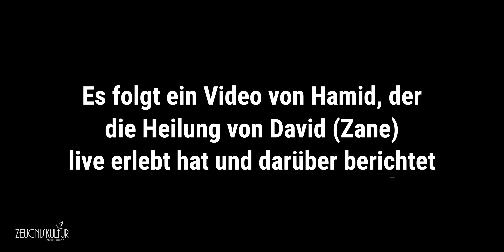Die Rückkehr des verlorenen Sohnes | David | Zeugnis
Bereits im Mutterleib wird er prophetisch bei seinem Namen (David) gerufen und erlebt als Kind, in einem lebendigen christlichen Umfeld, Glaube und Gottes Heilung.
Brennend für Gott aus eigener Kraft, beginnt er die entstehende Leere mit weltlichen Dingen zu füllen.
Nachdem er sich eine starke Verletzung am Schienbein zuzieht, erlebt David eine spontane Heilung, was Seinen Glauben an die Kraft des Gebetes neu entfacht und sein Glaubensleben zum Durchbruch bringt.

Mit freundlicher Unterstützung durch:

Agentur für Kommunikation und Design

- Wenn dich irgendeine Frage umhertreibt, auf die du keine Antwort hast.
- Wenn du dich in dem Video an irgendeinem Punkt selbst wiedergefunden hast und einen Ausweg suchst.
- Wenn du ein Gebet oder Gespräch benötigst.
- Wenn dich auf dem Herzen irgendwas bewegt, das nicht zu den oben genannten Punkten passt...
Dann kontaktiere uns gerne unter der untenstehenden Emailadresse, über Instagram oder direkt über WhatsApp.
Wir können dir nicht versprechen, dass wir auf jede deiner Fragen eine Antwort haben werden, aber wir können dir garantieren, dass Gott auf jede deiner Fragen eine Antwort hat und dir gerne eine Lösung anbietet.

Wir stehen für dich als Kontaktperson, als Beter oder einfach als Zuhörer zur Verfügung. Du darfst dich in vielfältiger Weise mit uns verbinden: